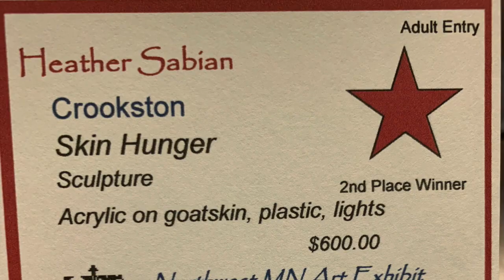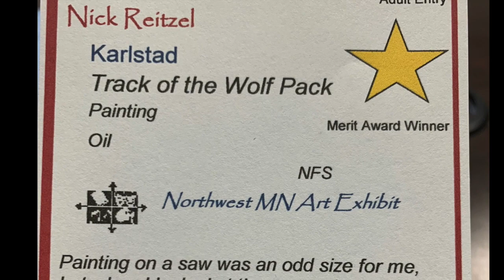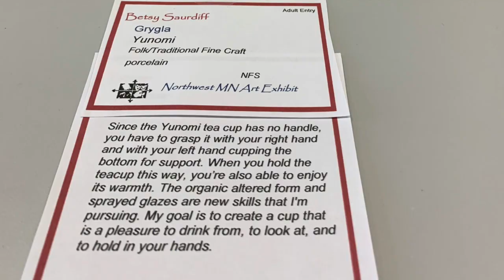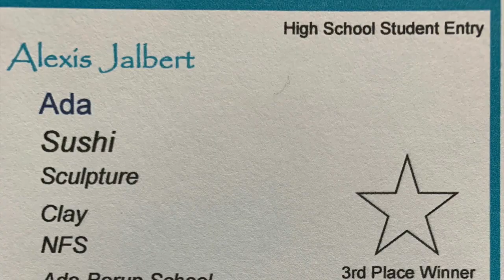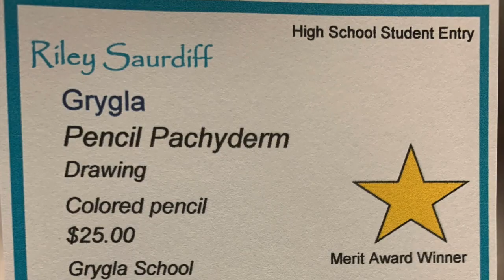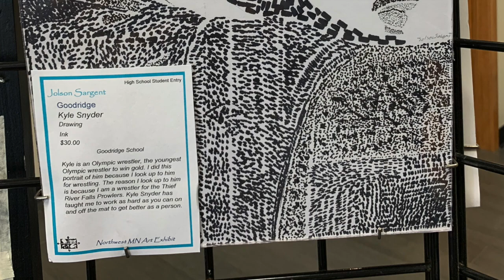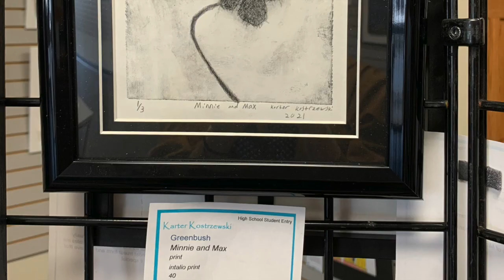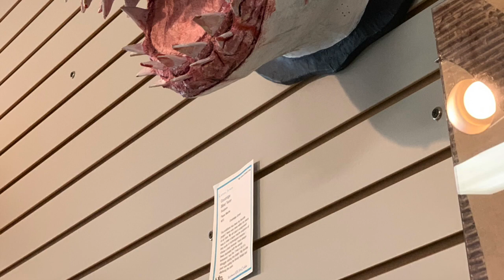Northwest Art Exhibit 2021 Warroad, MN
This video depicts all the artwork in the Northwest Minnesota Annual Art Exhibit held
August 13 – 26, 2021 in Warroad, MN.

Adult and student artists from our 7 county- service region (Kittson, Marshall, Norman, Polk, Pennington, Roseau and Red Lake Falls) entered 120 pieces of art, including photography, sculpture, drawings, and paintings, into this exhibit and will be competing for $2,300.00 in cash awards. Attendees at the exhibit will also be able to vote for People’s Choice. Exhibit cash award winners were chosen by Holly Alcott, a qualified juror from Shevlin, Minnesota.
Exhibit Awards include:
Adult Winners
1st Place $500 Debbie Aune of Gatzke in oil painting “Daddy and Son”
2nd Place $300 Heather Sabian of Crookston for sculpture “Skin Hunger”
3rd Place $200 Dennis Kinkead of Hallock in sculpture “Alarmed Dragon”
Merit $100 Nick Reitzel of Karlstad in oil painting “Track of the Wolf Pack”
Merit $100 Richard Jensen of Crookston in sculpture “Crow Mother”
Merit $100 Summit Kuehn of Roseau in painting “Princessa Eagle”
Merit $100 Nancy Vraa of Red Lake Falls in folk/traditional fine craft “Home Spun Origin”
Merit $100 Glen Heppner of Warroad in oil painting “Jordan”
People’s Choice $100 TBD

Student Winners
1st Place $300 Kansas Jensen of Goodridge in acrylic painting “Covid Gothic”
2nd Place $150 Aubree Bonham of Fertile in mixed media “No Evil”
3rd Place $100 Alexis Jalbert of Ada for sculpture “Sushi”
Merit $50 Brennon Collins of Greenbush for hand-colored intaglio print “Lake Lounging”
Merit $50 Eskyla Manriquez of Ada in sculpture “Air Jordan 1 Chicago Black Toe”
Merit $50 Macrina Herbel of Fertile for drawing “Vignette”
Merit $50 Donavin Hagen of Goodridge for printmaking “Bandit”
Merit $50 Riley Saurdiff of Grygla for drawing “Pencil Pachyderm”
People’s Choice $50 TBD

Funding for these awards is provided by the McKnight Foundation and the Minnesota State Legislature.